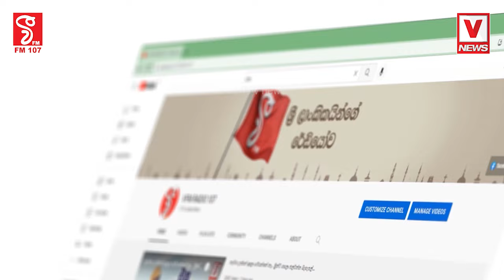හොරු ආරක්ෂා කරන ආණ්ඩුව හොරු අල්ලන්න නීති ගෙනත් තියෙනවා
අපි විප්ලවයක් කරලා තියෙන්නෙ
ආර්ථිකය කනපිට හරවලා තියෙන්නෙ